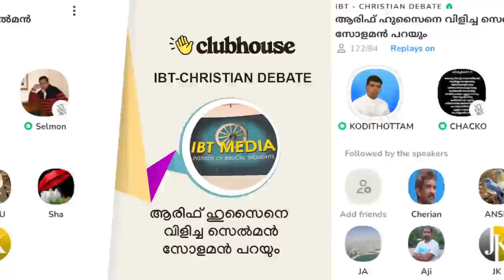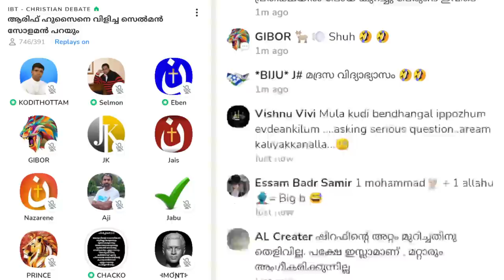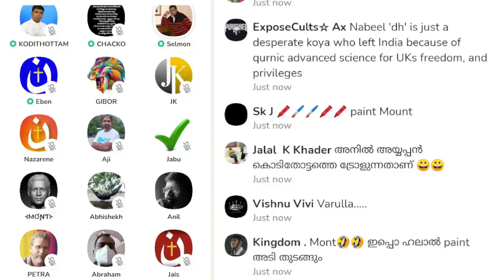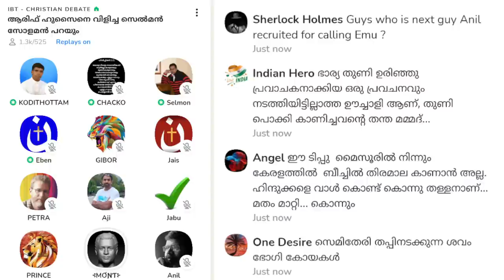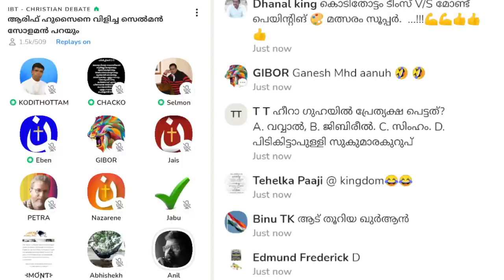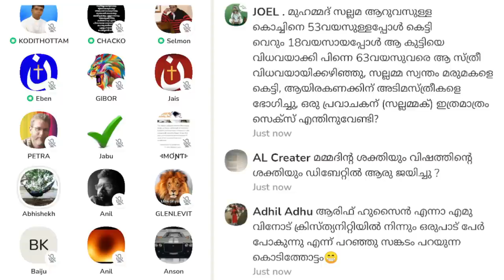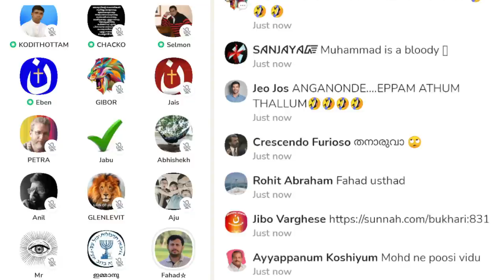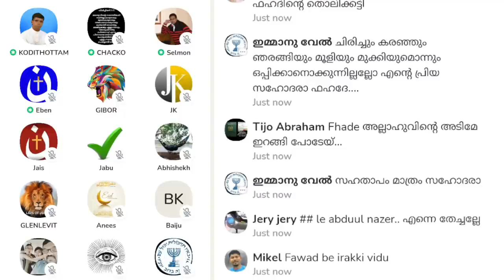ആരിഫ് ഹുസൈനെ വിളിച്ച സെൽമൻ സോളമൻ പറയും! Anil Kodithottam | IBT Christian Debate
ആരിഫ് ഹുസൈനെ വിളിച്ച സെൽമൻ സോളമൻ പറയും! Anil Kodithottam | Anilkumar V | IBT Christian Debate | Clubhouse Malayalam Discusssion

▬ Chapters  ▬▬▬▬▬▬▬▬▬▬
0:00:00 ആമുഖം
0:02:48 സെൽമൺ സോളമൻ: ഫോൺ സംഭാഷണത്തിന്റെ സത്യാവസ്‌ഥ വിശദീകരിക്കുന്നു
0:25:37 അനിൽ കൊടിത്തോട്ടം: ഇസ്ലാം നേരിടുന്ന ബൗദ്ധിക പ്രതിസന്ധി
0:30:35 ചാക്കോ പാസ്റ്റർ: ഇവരുടെ പ്രമാണം ഇവരെ ഇങ്ങനെ ചെയ്യിക്കുന്നു
0:47:41 ജാബു
0:59:15 സെൽമൺ സോളമൻ
1:02:15 മോണ്ട്
1:04:51 അനിൽ കൊടിത്തോട്ടം: ആരിഫ് ഹുസൈനെ വിളിച്ചിട്ടില്ല
1:09:35 മോണ്ട്: എല്ലാ തലവൻമാർക്കും ഒരു ഇടനിലക്കാരൻ കാണും.
1:11:02 അനിൽ കൊടിത്തോട്ടം: ആരോപണത്തെ നേരിടുന്നു
1:12:28 മോണ്ട്: അങ്ങാടി തോറ്റത്തിനു അമ്മയോട്
1:12:36 അനിൽ കൊടിത്തോട്ടം: ആരോപണത്തെ നേരിടുന്നു
1:14:40 മോണ്ട്
1:16:26 അനിൽ കൊടിത്തോട്ടം
1:19:58 മോണ്ട്: IBTക്ക് എമുക്കളുടെ സഹായം വേണം
1:20:53 അനിൽ കൊടിത്തോട്ടം വിശദീകരിക്കുന്നു
1:26:11 സെൽമൺ സോളമൻ: നിങ്ങൾക്കും വേണ്ടേ എത്തിയസ്റ്റുകളെ- ടി ജെ വിൻസെന്റ്, കാർത്തിക് ശിവകുമാർ
1:27:48 മോണ്ട്: ഇസ്ലാം വളർന്നത് സംവാദം നടത്തിയല്ല
1:28:38 അനിൽകുമാർ വി: വാളുകൊണ്ടാണ് വളർന്നത്
1:36:00 ചാക്കോ പാസ്റ്റർ: അക്ബർ ചെയ്ത വെല്ലുവിളികളുടെ പരിണിതഫലം
1:38:55 മോണ്ട്
1:39:37 വി അനിൽകുമാർ
1:40:38 അനിൽ കൊടിത്തോട്ടം
1:51:05 മോണ്ട്
1:52:53 വി അനിൽകുമാർ
2:02:54 ബഞ്ചമിൻ പാസ്റ്റർ: ഒരു മാപ്പിള പാട്ട്
2:09:54 മോണ്ട്: 1947 മുൻപുള്ള ഇന്ത്യ
2:12:00 വി അനിൽകുമാർ വിശദീകരിക്കുന്നു
2:21:31 ജെയ്‌സ്
2:31:10 ബൈജു
2:32:58 അജു
2:36:15 ഗ്ലെൻലെവിറ്റ്
2:39:53 നസറിൻ
2:45:26 ഫഹദ്
3:19:56 അനിൽ കൊടിത്തോട്ടം: ഫഹദിനു മറുപടി
3:22:13 ഫഹദ്
3:28:21 അനിൽ കൊടിത്തോട്ടം